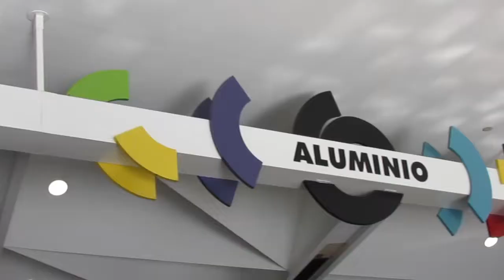ANIVERSARIO 13 ORINOKIA MALL BY RV FILMS VE - PUERTO ORDAZ VENEZUELA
RV

ORINOKIA MALL